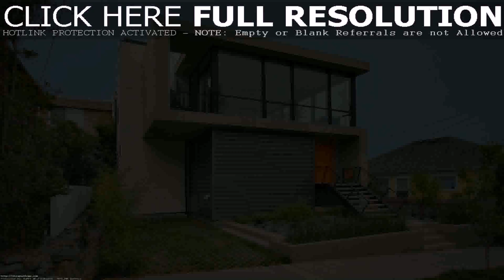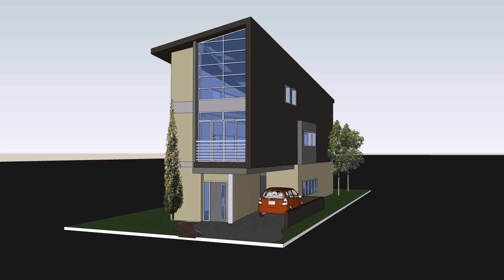Contemporary Best Small Modern House Designs - Gif Maker DaddyGif.com (see description)